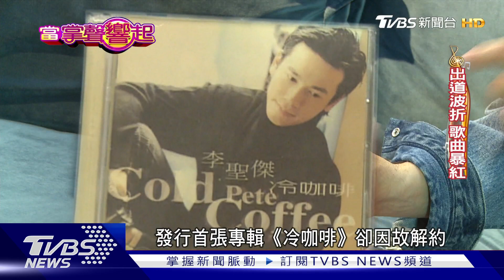李聖傑推微專輯 禁唱令破功《痴心絕對》第1萬次在這裡｜當掌聲響起｜TVBS娛樂頭條｜TVBS新聞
8年沒發片的李聖傑，日前推出了最新微專輯，除了有招牌情歌外還加入搖滾曲風，他透露這幾年，在創作外的時間也思考著各種斜槓的可能性，希望接下來能有機會做自己的運動品牌、對於主持也很有興趣，而他自從2019年高雄演唱會後就禁唱的《痴心絕對》，也在我們的節目中破例獻唱了。